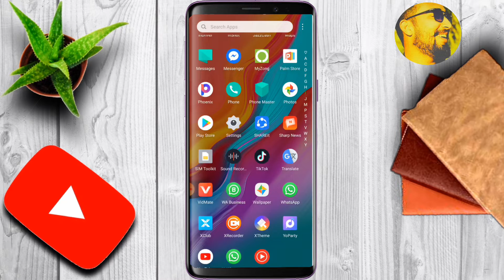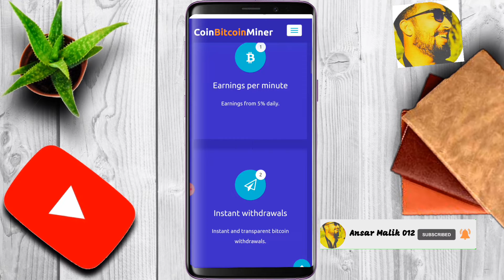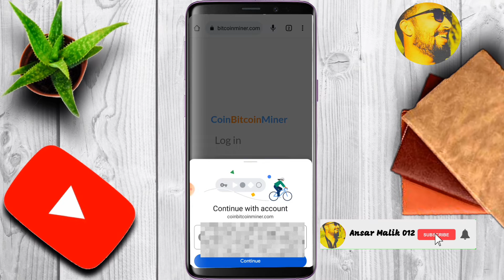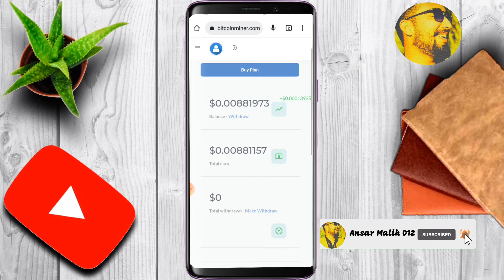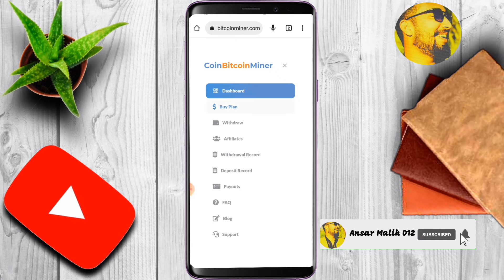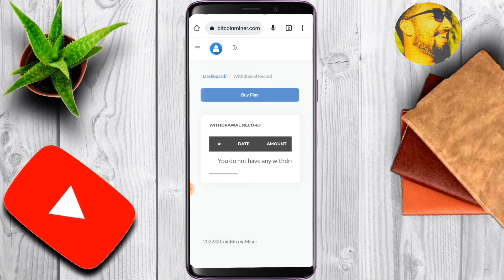how to use coin bitcoin miner earning app 2022 ( Earn app Today )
Click 👍👆👆👆👆👆👆👆

At CoinBitcoinMiner we make your income increase every day automatically.

FREE 10 GH/s!

MISSION
To Help Investors Find Safe Opportunities in a Simple and Affordable Way.

VISION
With Our Three Pillars: Transparency, Sincerious, and Decisive, We Seek To Work Together in Each Market We Accrue For. This Allows us to Grow Everyday. We Add Value To Our Members.

GOAL
Recognizing Human Potential. Together, We Will Pursue the Realization Of Dreams. With Synchronized Team Spirit, We Will Achieve Excellence by Combining Strengt